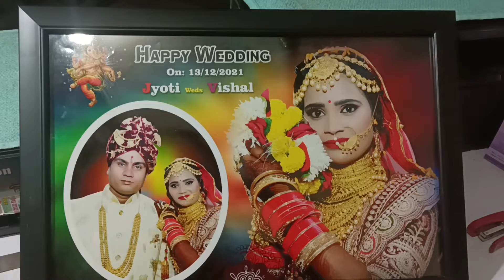photo frame#Sneha_Printers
स्नेहा_प्रिंटर्स कांखभार (आजमगढ़ रोड सहकारी बैंक के नीचे)
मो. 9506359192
हमारे यहां सभी प्रकार के प्रिंटिंग की सुविधा उपलब्ध है शादी विवाह तिलक एवं अन्य किसी प्रकार के फंक्शन में वीडियोग्राफी फोटोग्राफी ड्रोन कैमरा एलईडी टीवी की बुकिंग के लिए संपर्क करेंl
हमारे नजदीक के सभी भाइयों से निवेदन है कि कृपया हमें एक बार सेवा करने का अवसर अवश्य देंl